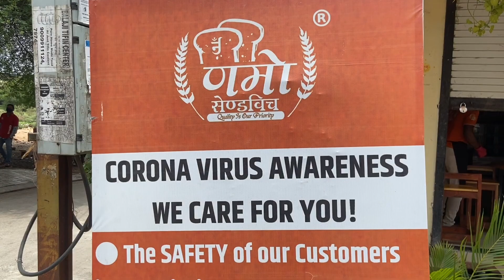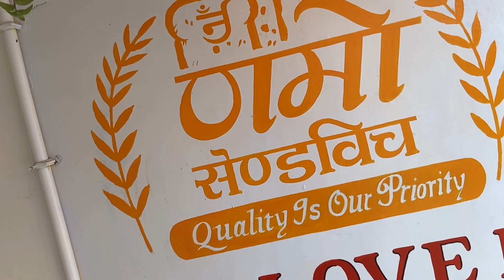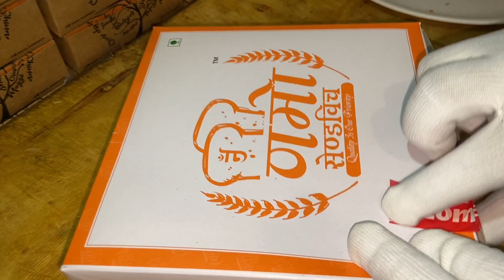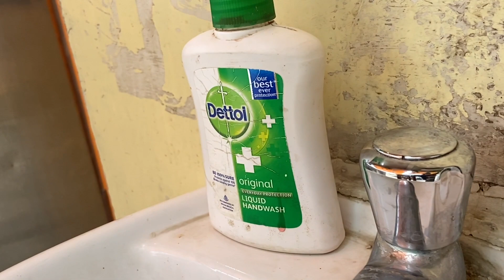HE SURPRISED ME...!!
Hello everyone, kaisee ho bhiyaaa sb log.
Finally , We both are in a same frame after 3 month 😍

We Would like you guys to know about the hygiene and "safe" taste which Namo is Serving to all

Craving for Poha + Breadbada + Bread Jalebi + Pizza's + Burgers ?

Order online from Namo Sandwich : Find this restaurant on Zomato | Namo Sandwich, 610, Narendra Tiwari Marg, Usha Nagar, Sudama Nagar, Indore

keep watching, keep watching

Our Gears

Shot on : Apple iPhone 11